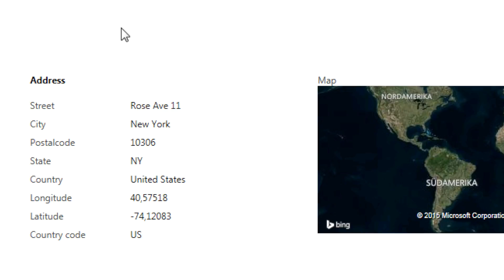/data.mill for applications | check and enrich postal addresses in Microsoft Dynamics CRM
Check and enrich postal addresses in your Microsoft Dynamics CRM instance. Our web resouce enables 8 easy-to-use functions to enter customer information up to 50% faster.